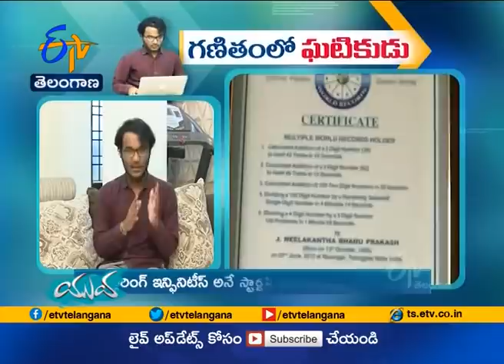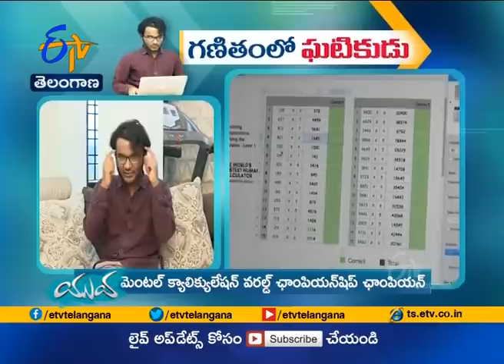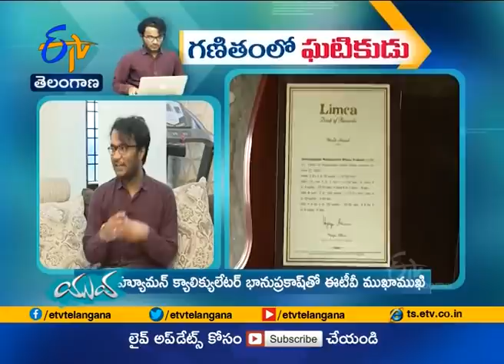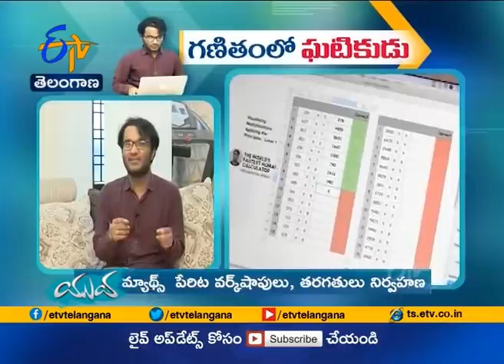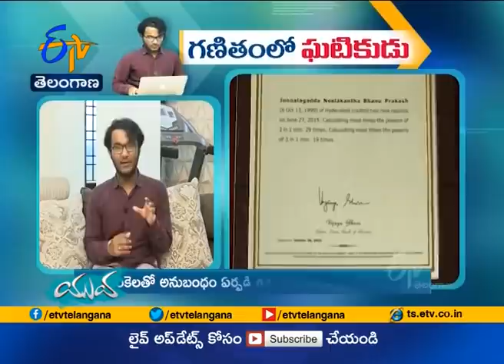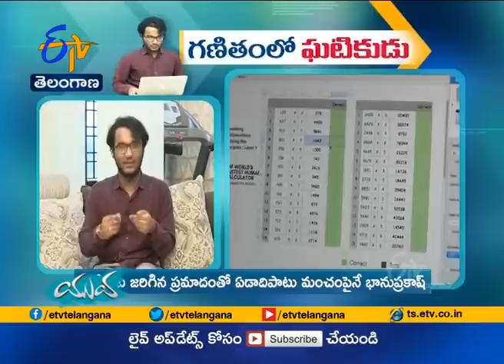Chit Chat with Fastest Human Calculator Bhanu Prakash | Winner of Calculation World Championship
లండన్ మెంటల్‌ క్యాలిక్యులేషన్‌ వరల్డ్‌ ఛాంపియన్‌షిప్‍లో ఛాంపియన్‌... ఫాస్టెస్ట్ హ్యూమన్ క్యాలిక్యులేటర్ భానుప్రకాష్‌తో ఈటీవీ ముఖాముఖి

చిన్నపాటి లెక్కలు వేయాల్సిన వచ్చినా...ఈ రోజుల్లో క్యాలిక్యూలేటర్లు, కంప్యూటర్లు వంటి సాధనాలపై ఆధారపడుతున్నాం. పది అంకెల ఫోన్ నంబర్ గుర్తుపెట్టుకోవటానికి చాలా కష్టపడుతున్నాం. అలాంటిది ఒక సంఖ్యను అదే సంఖ్యతో 41 సార్లు గుణించగా వచ్చే ఫలితాన్ని కేవలం  5 సెకన్లలో చెప్పటం అంటే మాటలు కాదు. ఇలాంటి ఎన్నో లెక్కల చిక్కుముడులను  మైండ్ క్యాలిక్యులేషన్‌లతో అలవోకగా చేస్తూ ఔరా అనిపించుకుంటున్నాడు. హైదరాబాద్ యువకుడు...నీలకంఠ భానుప్రకాష్. స్కాట్ ఫ్లాన్స్‌బర్గ్, శకుంతలా దేవి వంటి దిగ్గజాల పేరిట ఉన్న రికార్డులు అధిగమించి... లండన్  మైండ్ స్పోర్ట్స్ ఒలంపిక్స్‌లో స్వర్ణం సాధించాడు. 20 ఏళ్లకే ఎక్స్‌ప్లోర్ ఇన్ఫినిటివ్స్ అనే అంకుర సంస్థను ఏర్పాటు చేసి... విద్యార్థులలో  గణితంపై ఉన్న భయాన్ని దూరం చేస్తున్నాడు.  ప్రపంచంలోనే  ఫాస్టెస్ట్ హ్యూమన్ క్యాలిక్యులేటర్ గా గుర్తింపు  తెచ్చుకున్న  భానుప్రకాష్‌తో ఈటీవీ ముఖాముఖి.